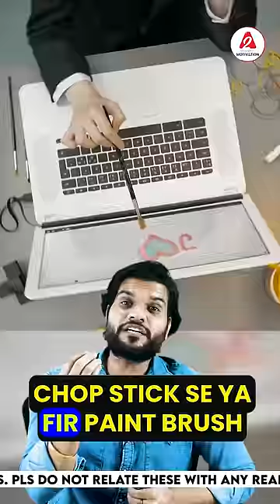अब हर LAPTOP बदलेगा TOUCH स्क्रीन में😲 | A2 Motivation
आज कल Touch Screen Laptop के Price काफी high होते है | लेकिन market में अब ऐसा product आ गया है जो किसी भी लैपटॉप को Touch Screen बना सकता है | इसे लेने से पहले कुछ चीजों का जरूर ध्यान रखे | ज्यादा जानकारी के लिए वीडियो जरूर देखे |